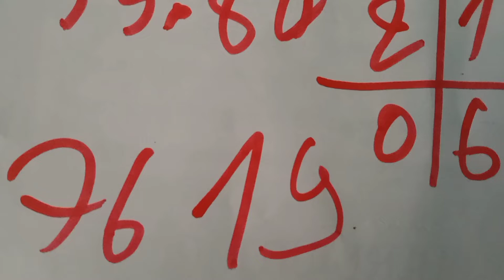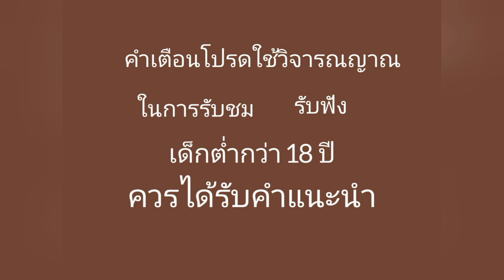แนวทางหวยลาวสูตรเลขเด็ด/11/2/22